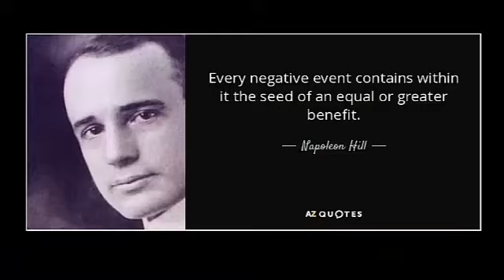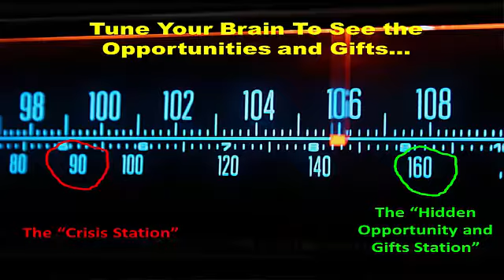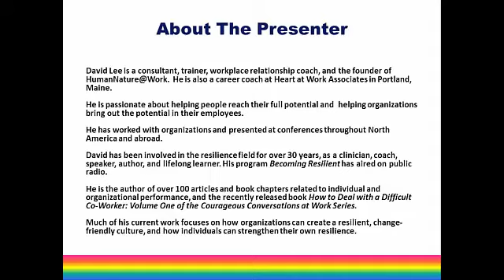Life Happens FOR ME Not TO Me: How to Tune Your Brain To See the Opportunities in Crises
Based on a true story about an encounter with, of all things, a bunch of "wooly bears," David Lee talks about how to offset the brain's natural tendency towards negativity bias and focusing on the pain of a negative situation, and instead, train your brain to recognize the opportunities "cloaked in crisis".

Napoleon Hill: "Every adversity, every failure, every heartache carries with it the seed of an equal or greater benefit."

stress management

For info on bringing David Lee's talk and/or series: Resilient U: How to Boost Your Resilience and Face Change, Challenge, and Uncertainty with Courage, Confidence, and Optimism to your organization, email him at